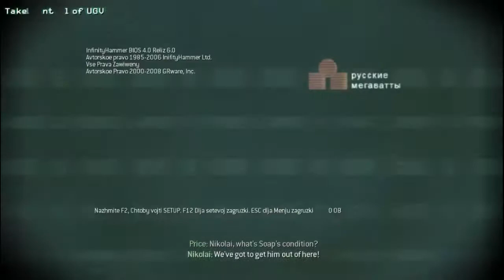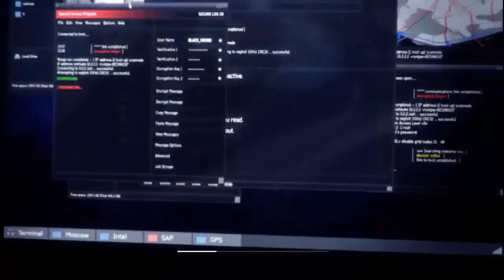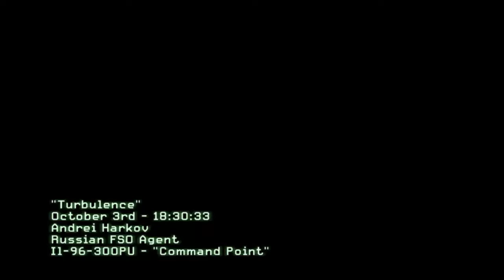2.Díl Call of Duty Modern Warfare 3-Makarov